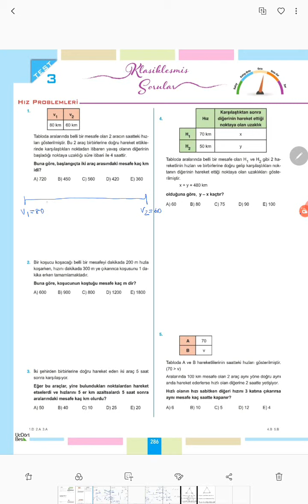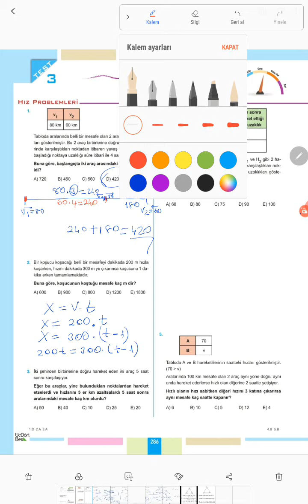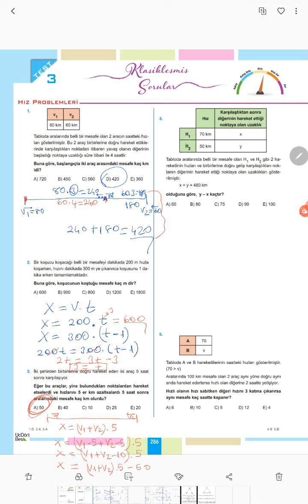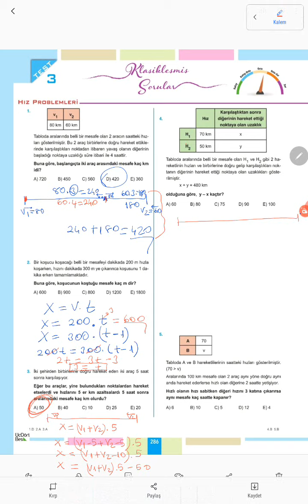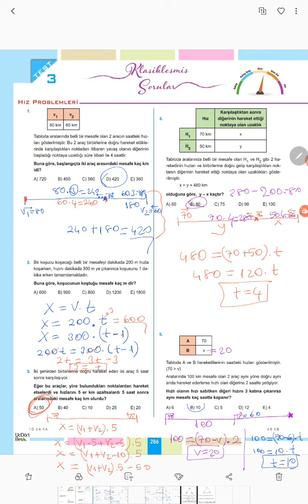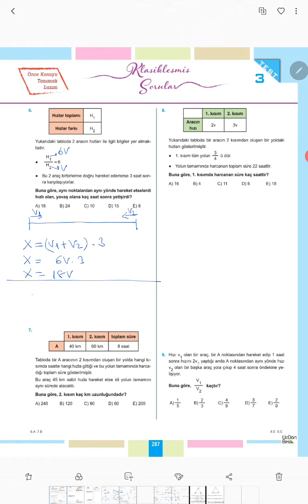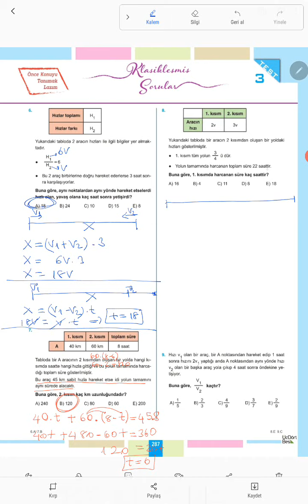11.Sınıf MF Matematik Hız Problemleri (Test3) 11 Mayıs 2020, Pazartesi